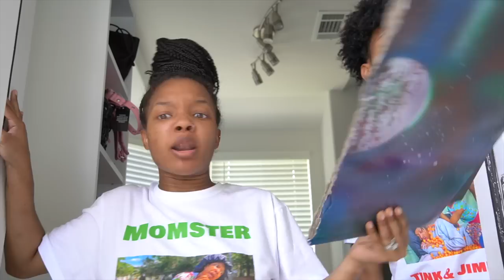PARENTS RUIN KID'S BUSINESS, INSTANTLY REGRETS IT | Tink & Jimmie